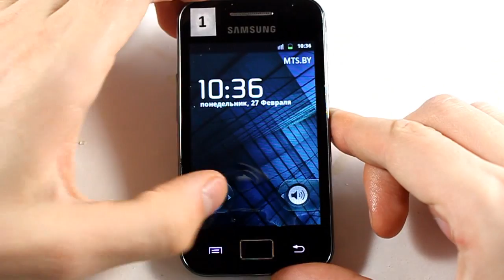TechnoCrash#43: Samsung Galaxy Ace: Immersion in beer for 10 sec.